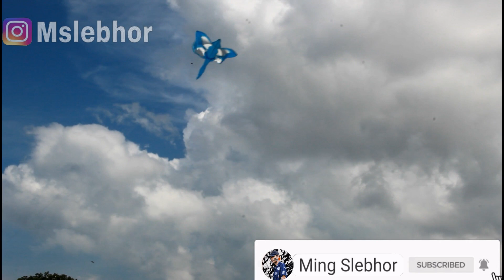PROSES PEMBUATAN LAYANGAN CAPUNG TRADISONAL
SapSapSap WwwasHap gengS

Gengs Ming slebhor bagi - bagi layangan buat Mings team nih wadaw!!!

Gampang!!

Taruh Instagram kalian di kolom komentar akan di pilih yang TERCEPAT dan di ACAK Pemenang akan langsung Di DM dari Instagram Ming slebhor !!!

Enjoy melayangan bradeerrr

Dukungan donasi anda sangat berarti untuk perkembangan channel Ming Slebhor, bagi yang mau memberikan donasi silahkan klik

Follow gue sapp!!